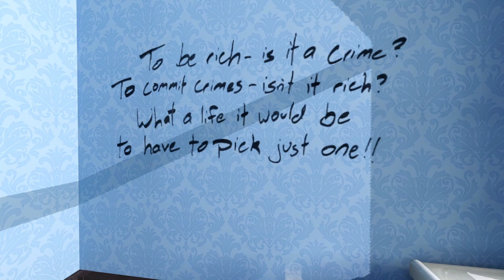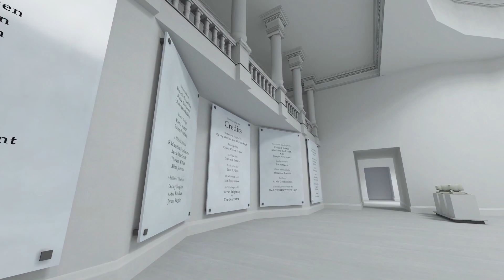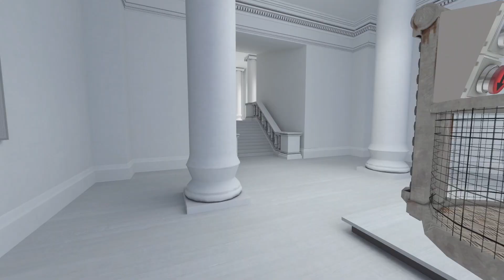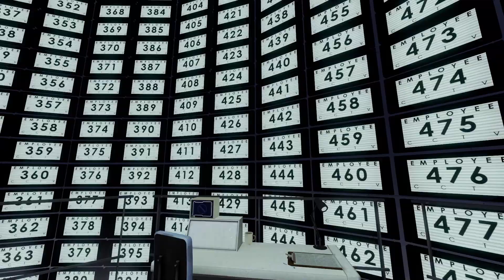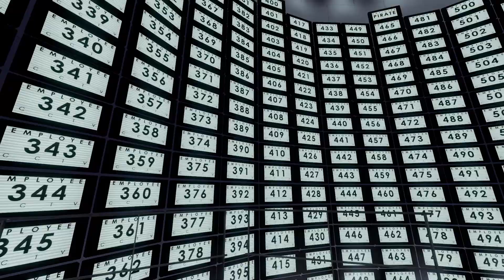The Stanley Parable is the BOMB... get it | First Time Playing The Stanley Parable Ultra Deluxe Pt 2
Today I played The Stanley Parable, and it was absolutely amazing. This game reminds me a lot of Superliminal which is why I love it so much. I hope you enjoyed todays video.